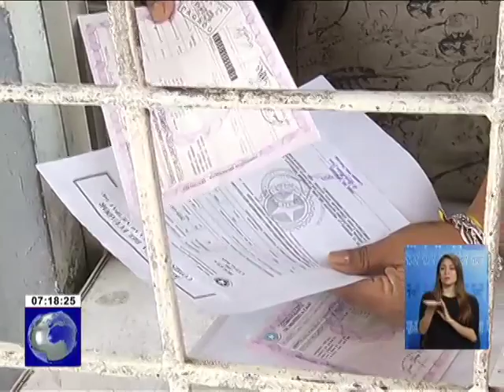Secuelas del terremoto